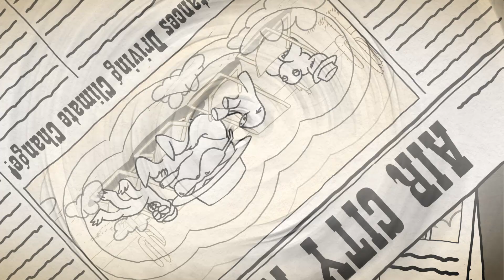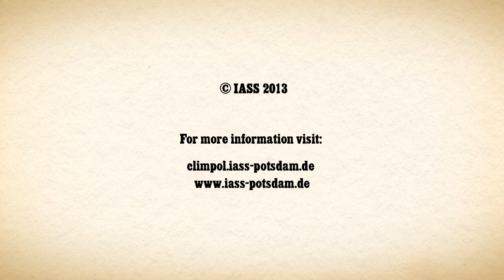Outlaws in Air City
Air pollution and climate change are two sides of the same coin. They are strongly linked. One of these linkages are so-called short-lived climate-forcing pollutants (SLCPs). This film shows how we emit SLCPs and greenhouse gases like carbondioxide in our everyday lives and what we can do to simultaneously reduce them for better air and climate.